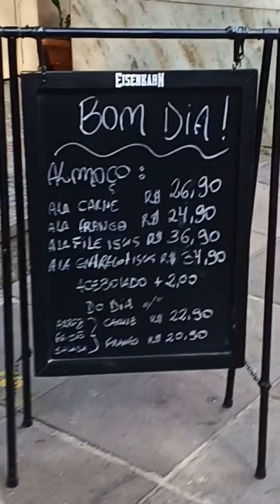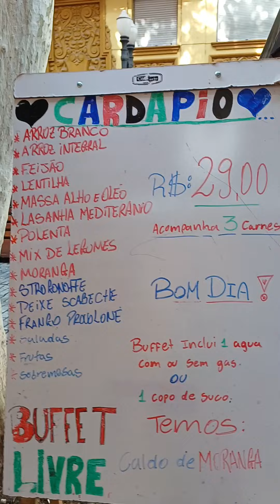POLO GASTRONÔMICO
Polo GASTRONÔMICO no  Centro Histórico de Porto Alegre RS